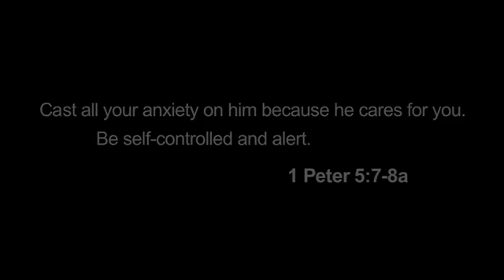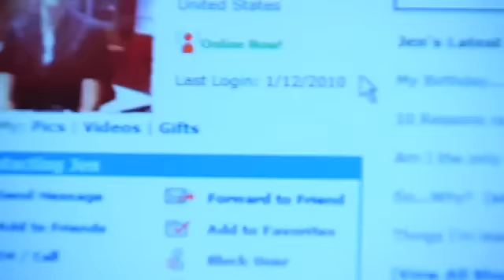2010 video of Benjamin Sebena shows effects of war on him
A testimony video made for Elmbrook Church in 2010 shows slain Wauwatosa officer Jennifer Sebena's husband, Benjamin, talking about his experience as a Marine in Iraq and how the church helped him. Video originally published on YouTube.